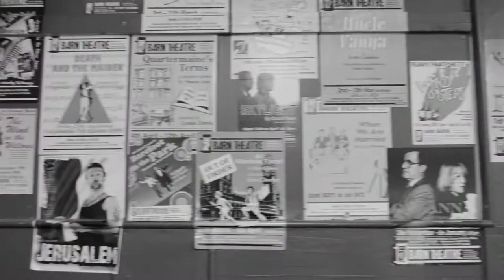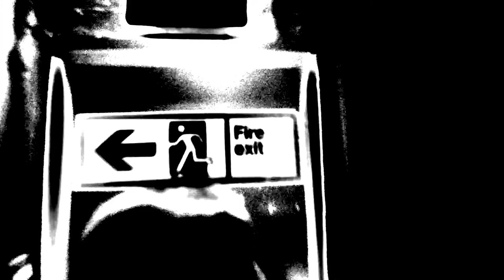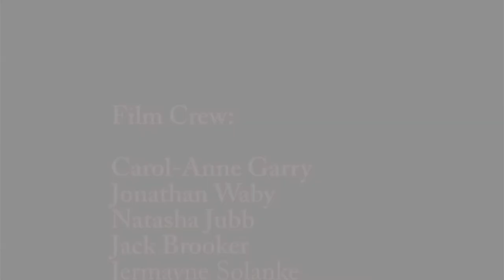My Barn Theatre Documentary Edit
The Mystery Inc went to the Barn Theatre to investigate the apprant ghost hauntings witnessed;D